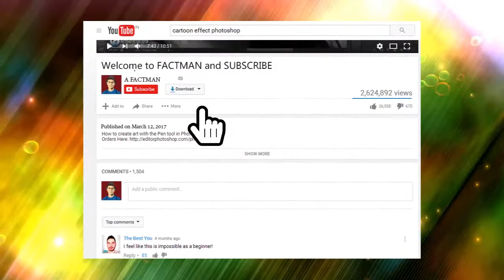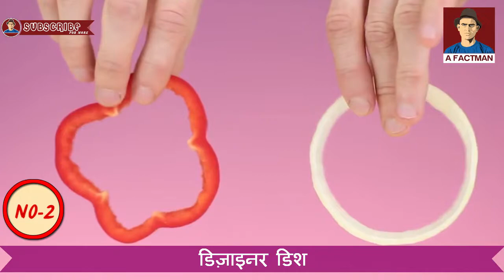अंडे बनाने के अनोखे तरीके | Egg Hacks for Cooking Breakfast in hindi | अंडे की रेसिपी | एग रेसिपी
egg hacks for cooking breakfast in hindi | amazing life hacks edible  kitchen tricks अंडे का फंडा